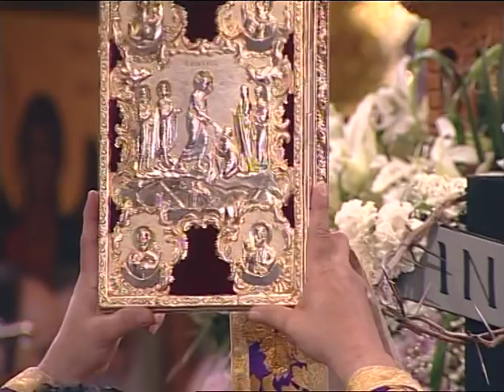Μεγάλη Παρασκευή - Η Αποκαθήλωση του Κυρίου - Μετόχι Ιεράς Μονής Κύκκου, Άγιος Προκόπιος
Χοροστατούντος του Πανιερωτάτου Μητροπολίτου Κύκκου και Τηλλυρίας κ. Νικηφόρου.